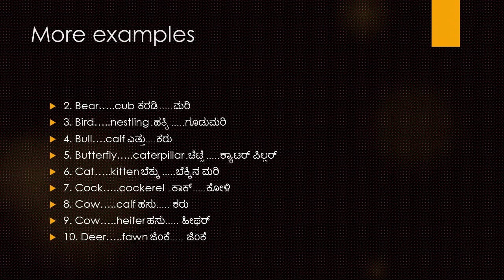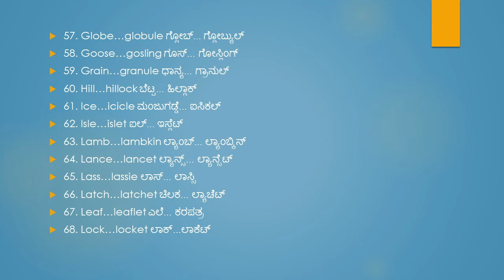Diminutives| B.A | first semester | english learning | grammar part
more than 50 diminutive words for you

2. Bear…..cub

3. Bird…..nestling

4. Bull….calf

5. Butterfly…..caterpillar

6. Cat…..kitten

7. Cock…..cockerel

8. Cow…..calf

9. Cow…..heifer

10. Deer…..fawn

11. Dog…..puppy

12. Duck…..duckling

13. Eagle…..eaglet

14. Eel…..elver

15. Elephant…..calf

16. Fowl…..chicken

17. Fox…..cub

18. Frog…..tadpole

19. Goat…..kid

20. Goose…..gosling

21. Hare…..leveret

22. Hawk…..bowet

23. Hen…..pullet

24. Horse…..foal

25. Horse…..colt

26. Lion…..cub

27. Mare…..filly

28. Moth…..caterpillar

29. Owl…..owlet

30. Pig…..piglet

31. Salmon…..par

32. Sheep…..lamb

33. Stallion…..colt or foal

34. Swan…..cygnet

35. Toad…..tadpole

36. Trout…..fry

37. Whale…..calf

Here is the another Complete list of the Diminutives of various objects, animals and birds are listed here for your reference.

1. Animal...animalcule

2. Animal...animalculum

3. Ball…ballet

4. Ball…bullet

5. Brace…bracelet

6. Cask…casket

7. Cock…cockerel

8. Convent…conventicler

9. Corn…kernel

10. Cover…coverlet

11. Crown…coronet

12. Dear…darling

13. Duck…duckling

14. Eagle…eaglet

15. Flower…floweret

16. Fourth…farthing

17. Globe…globule

18. Goose…gosling

19. Grain…granule

20. Hill…hillock

21. Ice…icicle

22. Isle…islet

23. Lamb…lambkin

24. Lance…lancet

25. Lass…lassie

26. Latch…latchet

27. Leaf…leaflet

28. Lock…locket

29. Man…manikin

30. Man…manikin

31. Part…paddock

32. Part…particle

33. Ring…ringlet

34. River…rivulet

35. Sack…satchel

36. Scythe…sickle

37. Seed…seed let

38. Sphere…spherule

39. Stream…streamlet

40. Tower…turret

41. Verse…verset

42. Verse…versicle